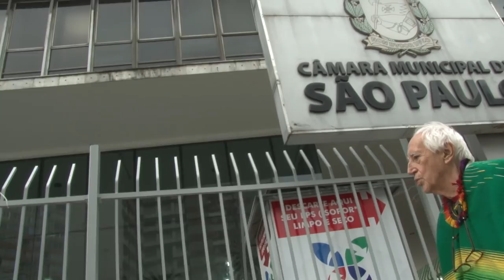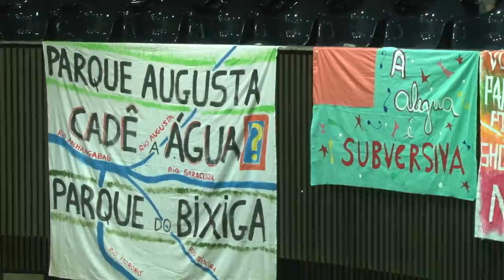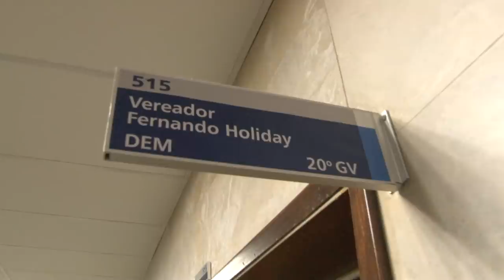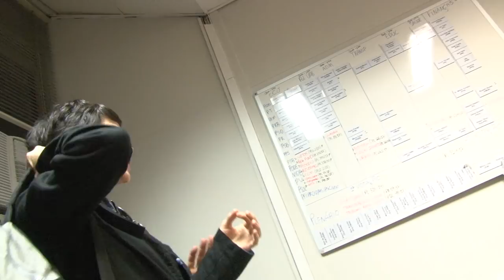Bixiga, Oficina e Zé Celso na Câmara + Encontro com Holiday ParqueDoBIXIGA - Teatro Oficina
filmado dia 8 de junho de 2018